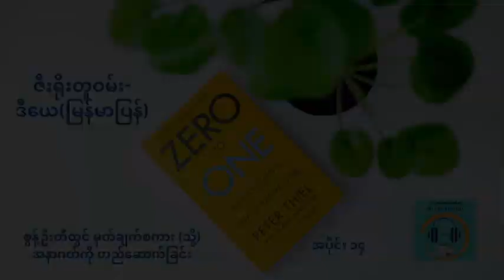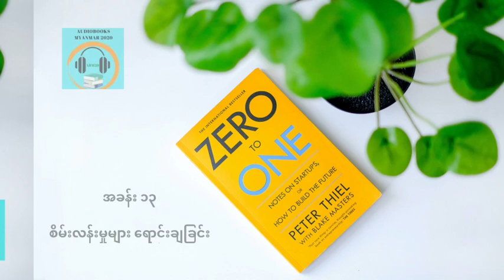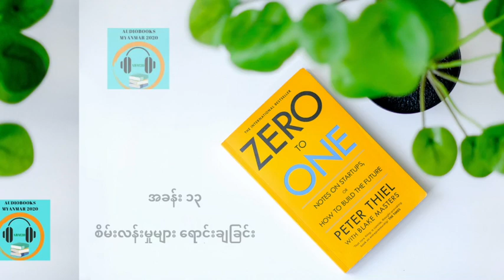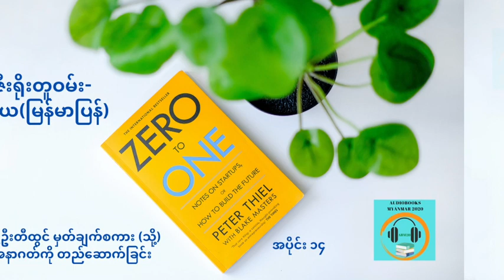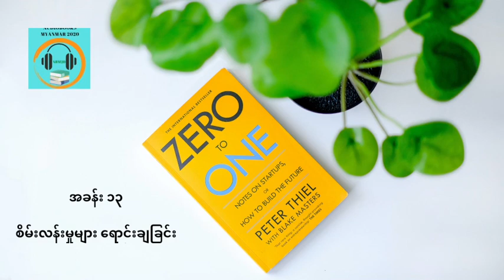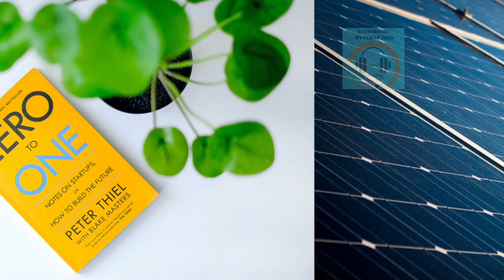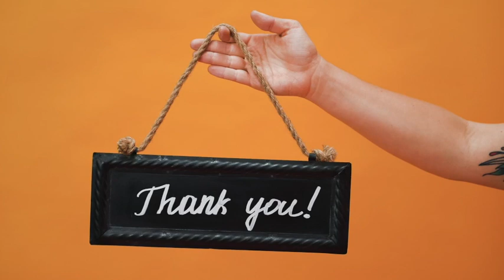ဇီးရိုးတူဝမ်း ဒီယေ မြန်မာပြန် အပိုင်း ၁၄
စွန့်ဦးတီထွင် မှတ်ချက်စကား (သို့) အနာဂတ်ကို တည်ဆောက်ခြင်း

အခန်း ၁၃
စိမ်းလန်းမှုများ ရောင်းချခြင်း